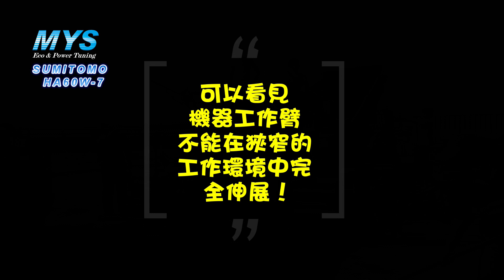MYS ECU 動力升級 ~ SUMITOMO HA60W-7 瀝青柏油鋪路機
SUMITOMO HA60W-7 瀝青柏油鋪路機
升級前機具所遇到的問題，經由 MYS 團隊操刀 動力升級 後，會有如何的效果？